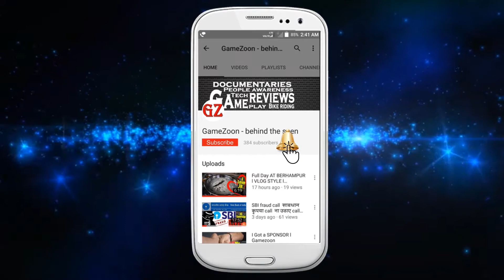Exploring ODISHA ll Mischievous Roadies ll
Odisha – The Soul of Incredible India
Fallow The Next Vlog

My Nikon D5300 DSLR

Yunteng VCT-880RM

My Best Mobile ( Water 7 )

Joby Gorillapod